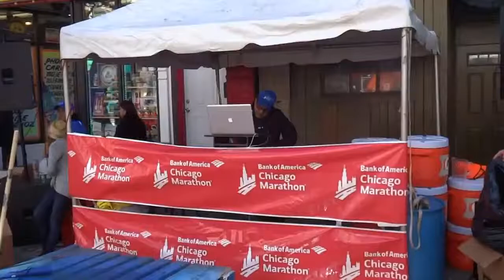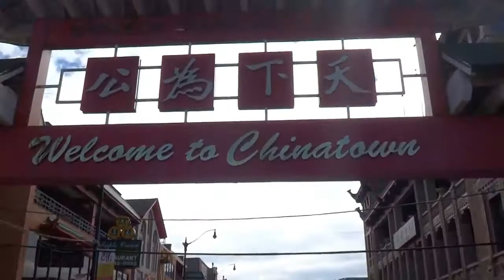Chicago marathon 2014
Scenes from 2014 Chicago marathon that took place October 12, 2014.